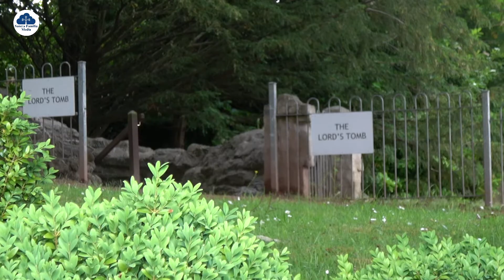Views from the Grotto - Episode 4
Carfin Grotto is open to all ages who love the space to pray and reflect in the lovely grounds. We chat with a variety of these pilgrims about how they feel getting back into the church to pray and the prospect of Mass returning soon!